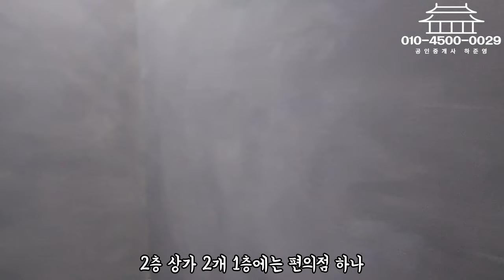대구상가주택매매 편의점입점, 스타벅스, 들안길 없는게 없는 거주자 최적화 된 건물!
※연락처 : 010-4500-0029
※카카오톡 ID : 45000029 (검색)
※해당영상 매물번호:270723

▶소재지 : 대구광역시 수성구 상동 13-4
▷면적 : 대지 225㎡ / 연면적 423㎡

▶거래형태 : 매매
▷거래예정금액 :23억원
▶중개대상물의 종류: 상가주택

▷사용승인일 : 2023년02월01일
▶총 층수 : 지하 0층 / 지상 4층
▷주차대수 : 4대

▶방향[거실 기준] :서
▷입주가능일 : 2023년07월27일이후 협의가능
▶방수[근린생활시설 미포함] / 욕실수 : 방 7개 / 욕실 8개

▷관리비[청소비용,승강기 유지비용 등] : 매월 약 200,000원 예상

◆대표:沈民貞
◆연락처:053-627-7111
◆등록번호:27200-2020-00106